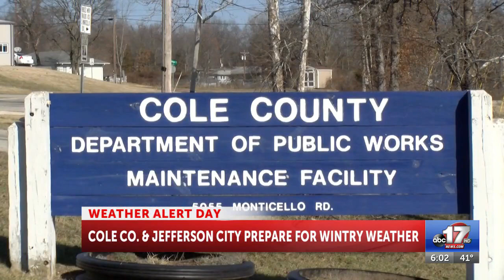Cole County and Jefferson City prepare for wintry weather